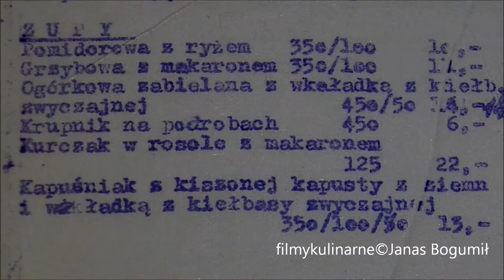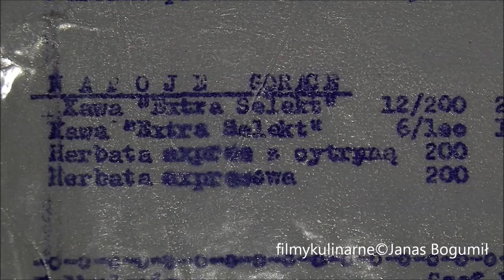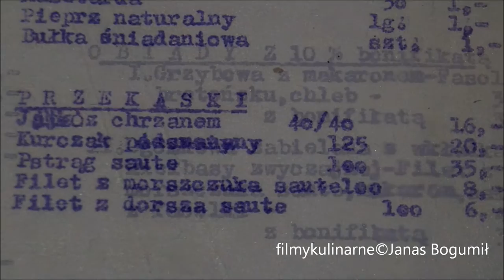26 luty 1981 Wrocław potrawy przepisy na obiad | filmy kulinarne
26 luty 1981 Wrocław potrawy przepisy  na obiad.
 26 luty 1981 Wrocław potrawy przepisy na obiad.Jadłospis z Baru Restauracji Cyganeria Wrocław nieistniejącej.
Smak wspomnień Bar Barbara Wrocław,potrawy z nieistniejącego Baru Barbara Wrocław przepisy-